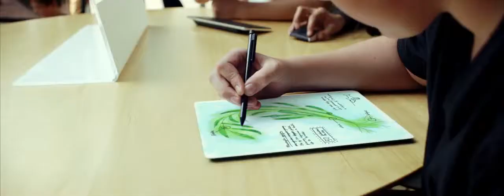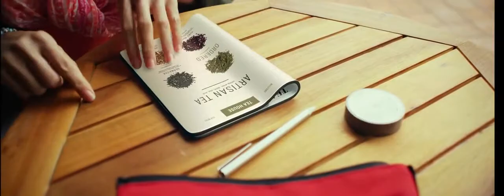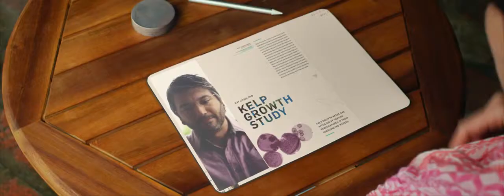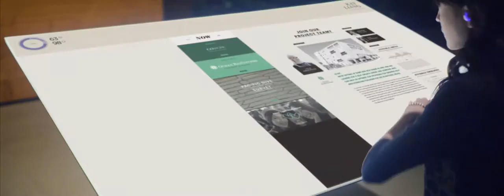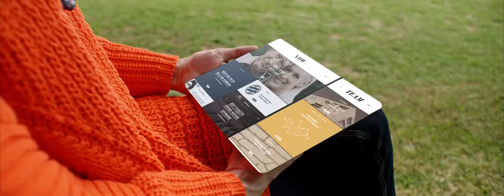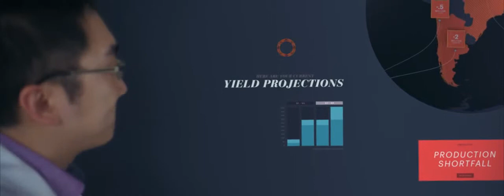SaveJelly ✌ Microsoft Productivity: Future Vision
Inspiration: Jelly app (Biz Stone and Ben Finkel, Jelly Industries)
Ignition:  There is no such thing as proprietary design.
Build: To recreate the Jelly app using Azure Visiion API
End goal: To uncover my community.
Desired state: "Self-discovered"